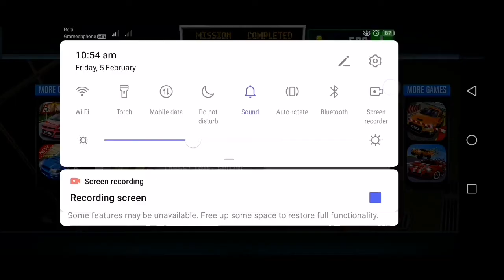BUS Place simulator games/Android/game